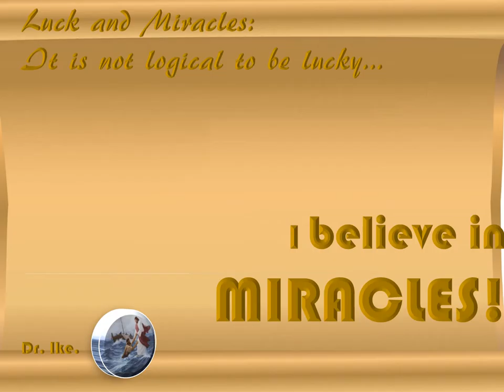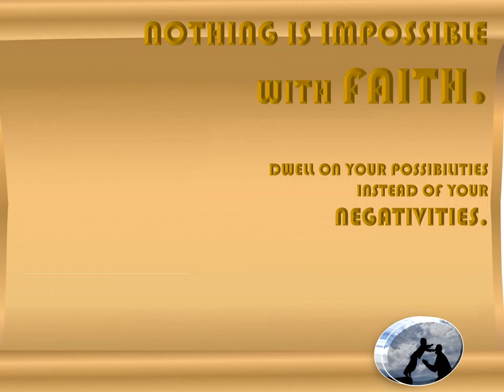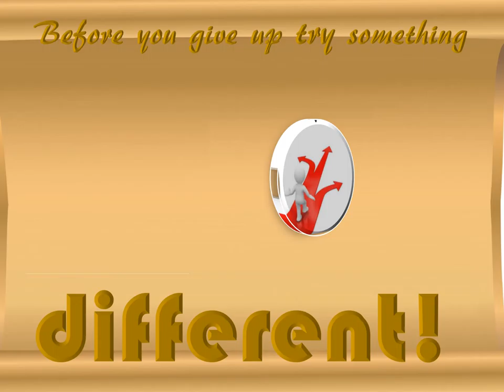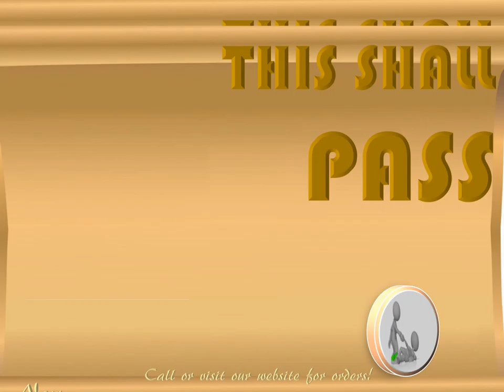TEACHING RESIDENTS AND MEDICAL STUDENTS - "GOOD FAITH MODULE II"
TEACHING RESIDENTS AND MEDICAL STUDENTS - RESEARCH AND MOTIVATIONAL DVD LECTURE SERIES BY DR NKANGINIEME - "GOOD FAITH MODULE II"